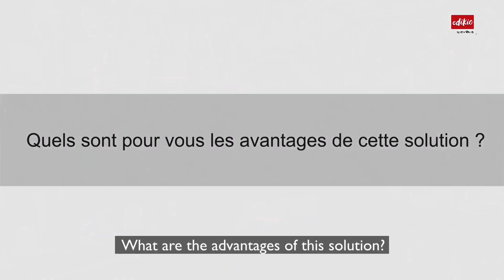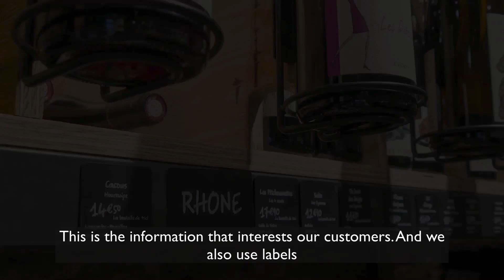[Edikio Price Tag] Success Story: Les Carmélites Wine & spirits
Give your shelves a facelift and save time with our professional labeling solutions. Edikio solutions allow you to design and print your own price tags on plastic cards in just a few seconds. Fully customizable, our price tags are designed for commercial use and all types of food surfaces.

Each Edikio solution is ready to be use. They include a price tag printer, dedicated software for creating and printing price tags, a printer ribbon, and black plastic cards (slate effect). A wide range of holders are also available.